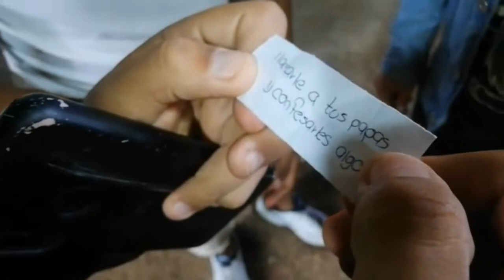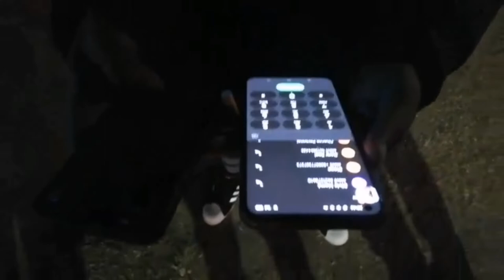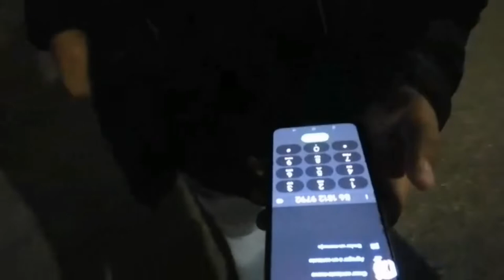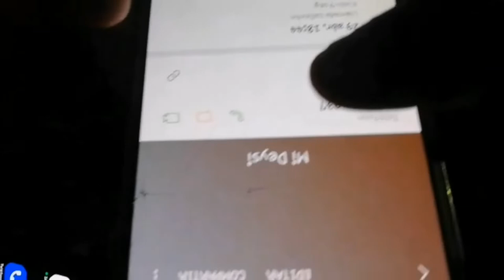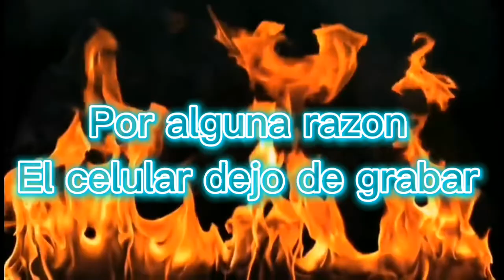Haciendo retos en la expoferia terminamos *llenos de chantillin*😰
Intagram: photography_brown12
Sergio Facebook: Sergio Ramos
Erick facebook: eriick atzel
Garfias: Eduardo GARFÍAS